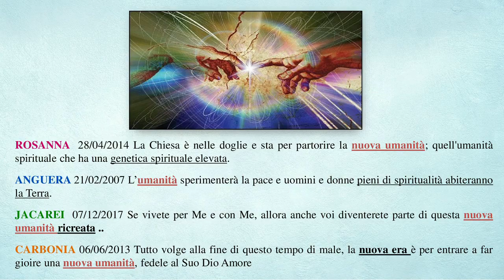Le ultime apparizioni della Madonna anticipano la nascita di una nuova umanità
La Madonna sta apparendo per annunciare la fine dei Tempi, e la nascita di una nuova umanità; sarà il Nuovo Regno, dove solo le persone con un'etica superiore e con una forte energia spirituale potranno essere ammesse. Per questo si stanno avvicinando i tempi della purificazione, della sofferenza .. tempi difficili che porteranno ad una selezione molto dura.